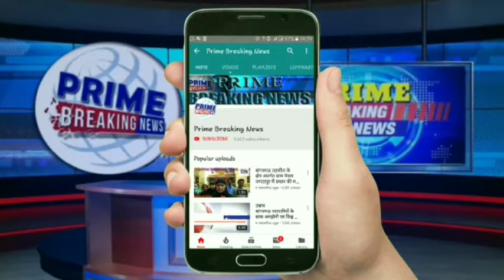स्वास्थ विभाग के कर्मचारी भुखमरी के कगार पर